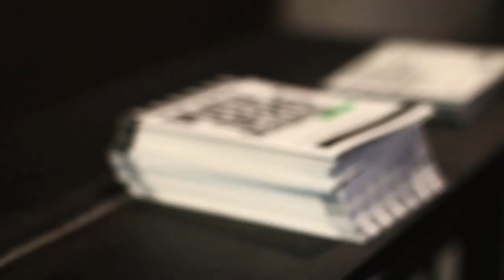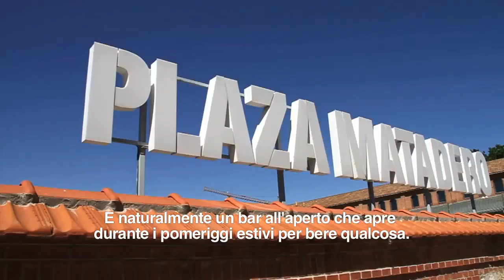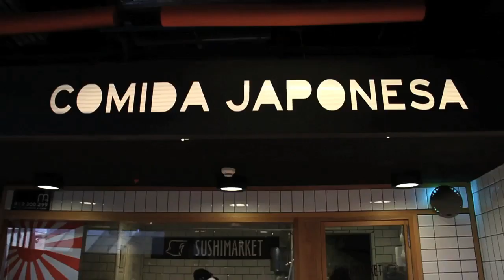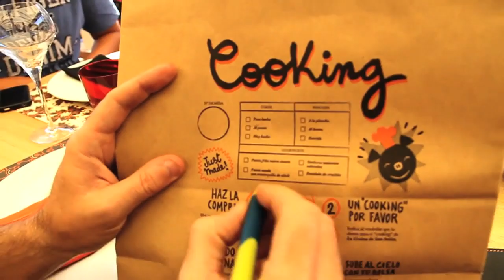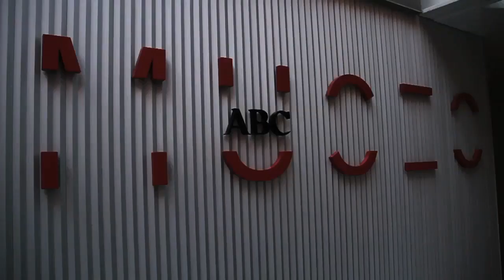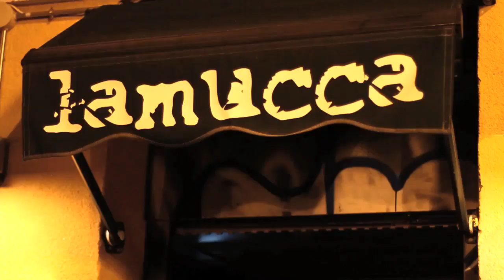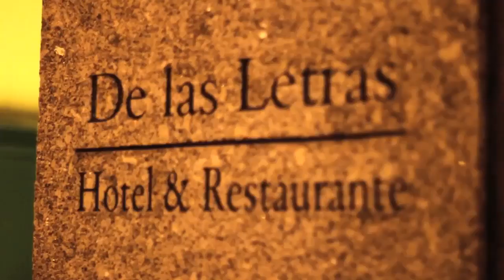Madrid in estate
Scopri i posti dell'estate madrilena!